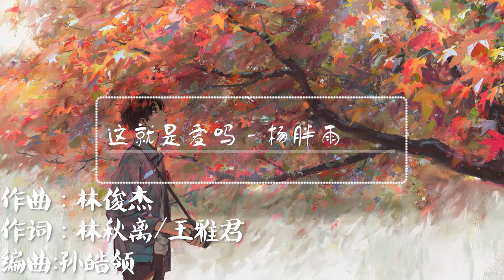这就是爱吗 - 杨胖雨 「我不怕你爱不爱我 只害怕你以为爱我」【動態歌詞Lyrics】🎶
👇歌词👇
作曲 : 林俊杰
作词 : 林秋离/王雅君
编曲：孙皓领
本作品经过词曲著作权利方授权
你确定这就是爱吗
真的爱我吗
手牵着手漫步斜阳
就当作浪漫
两个人眺望远方
以为爱的晴朗
当我回头望
却已泪湿了眼眶
当夕阳变成星光
当爱情换了方向
你一如过往对爱太紧张
但未来又会怎样
未知的明天总让我彷徨
谁给我力量
我不怕你爱不爱我
只害怕你以为爱我
抓紧我不算拥有
你总学不会放手
我不怕你不懂爱我
只怕你把习惯当作爱
你猜不透我要什么

两个人眺望远方
以为爱的晴朗
当我回头望
却已泪湿了眼眶
当夕阳变成星光
当爱情换了方向
但未来又会怎样
谁给我力量
抓紧我不算拥有
你总学不会放手
抓紧我不算拥有
你总学不会放手
喔 你猜不透我要什么

录音工程师：宋兴超
混音工程师：欧姆@FLOWSIXTEEN
混音室：FLOWSIXTEEN STUDIO
母带工程师：欧姆@FLOWSIXTEEN
和声：张嫚宸
监制：萧跃
制作人：郑翰文/沈炳
艺人统筹：花境艺
OP：Linfair Music Publishing Ltd. 福茂著作權/ Touch Music Publishing Pte Ltd/孙逸仙文化股份有限公司
SP：大潮音乐经纪有限公司admin by 北京大石音乐版权有限公司/北京大石音乐版权有限公司
发行：四川讯飞超脑信息科技有限公司

※該歌曲版權為歌手本人及其音樂公司所有，本頻道僅提供試聽，若喜歡此歌手音樂請支持正版，如版權方認為該影片有侵權一事，請與我們聯絡👉 ，本頻道將徹底刪除影片。 ※輔助圖像都來源於網絡，版權歸於原作者所有。如需添加版權信息，請與我們聯絡。